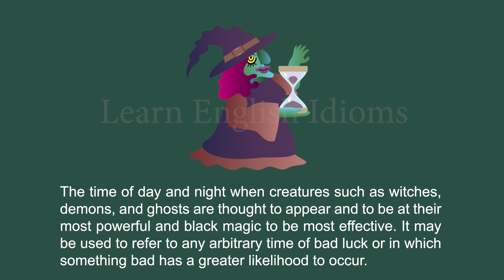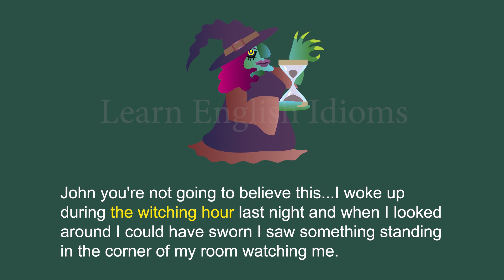Learn English Idioms - The Witching Hour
Learning English Idioms and proverbs. Our illustrated idioms & proverbs short videos can greatly improve understanding in reading and listening.

Have fun to learn it~